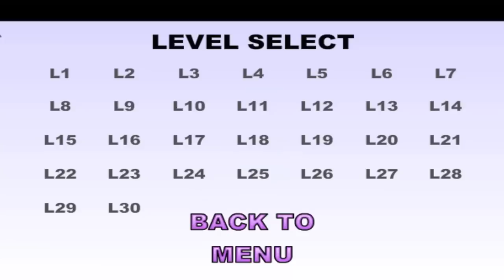Phoenix Sucks At 'LEVEL 30 of The World's Hardest Game'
Why?!